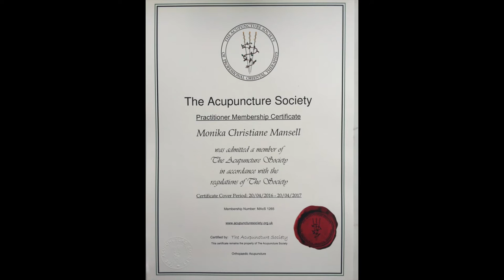Paraplegie, Querschnitt, Schlaganfall, myopunktur